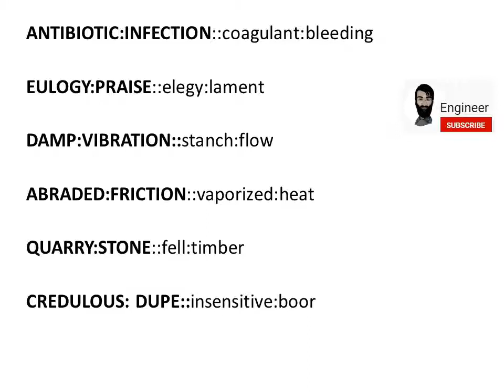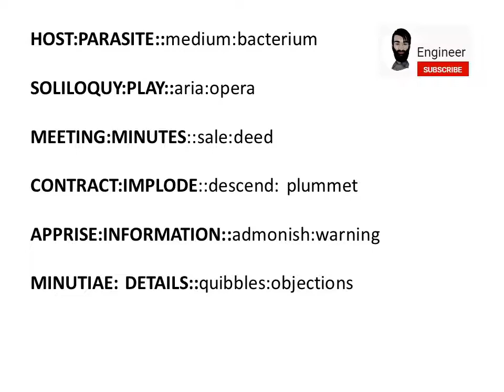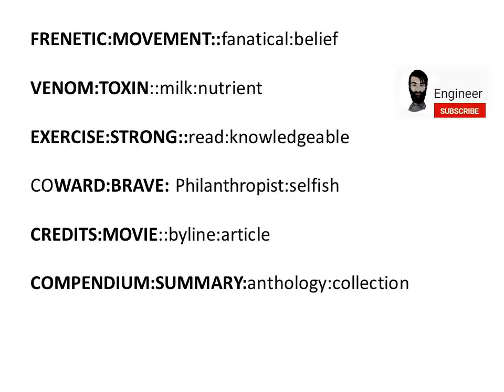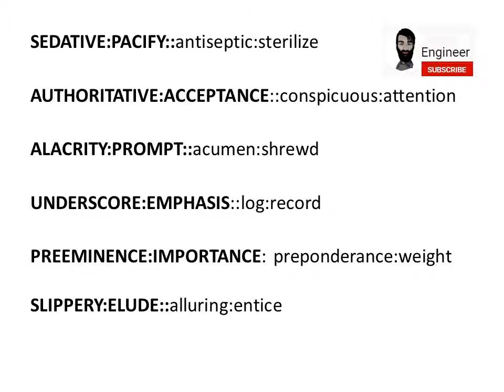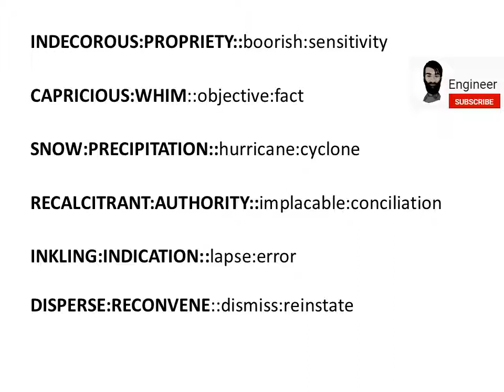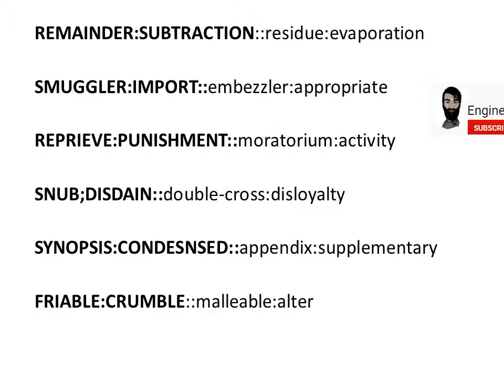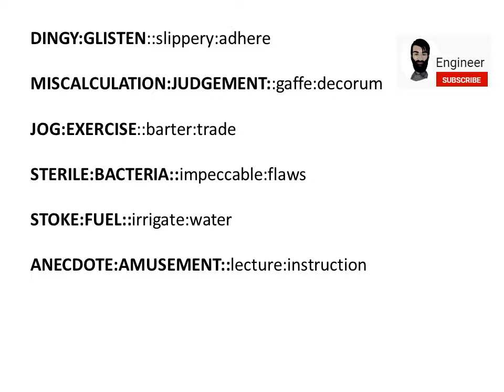GRE Big Book Analogies Solved | Part 3 of 4 | GRE GMAT CAT GAT HAT UPSC CGS IAS CSS IBPS all exams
This series will cover the GRE BIG BOOK ANALOGY. I have solved them which will be useful for all exams like  GRE GMAT CAT GAT HAT UPSC CGS IAS CSS IBPS PPSC FPSC CGL CDS etc.
Almost every mcqs exam that inculde analogy will get benefit from this video